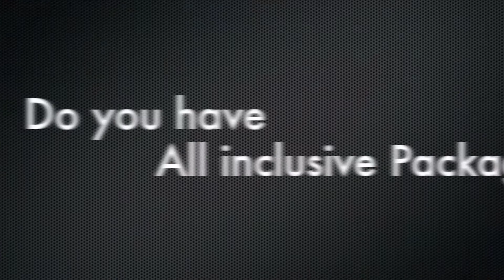Costa Rica Bachelor Party for the best bachelor party in Costa Rica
Ever wonder how to plan a bachelor party in Costa Rica. we are your only source for fulfilling your every dream in regards to having a bachelor party in Jaco Beach Costa Rica. Jaco Beach is the number one destination in all of central america to have bachelor party. Bachelor parties go off here in Jaco beach. There is pretty much no other place we have ever found to have such a sick bachelor party as you can have here in Jaco Beach Costa Rica. Jaco Beach is close to San Jose Costa Rica, so transportation for you Bachelor Party is super easy to get you back and forth to the beach - Jaco Beach that is... Costa Rica blows Las Vegas out of the water for Bachelor Parties...No questions asked - for all of your bachelor Party Planning needs for Jaco Beach Costa Rica - contact
Bachelor Party Jaco Beach Costa Rica